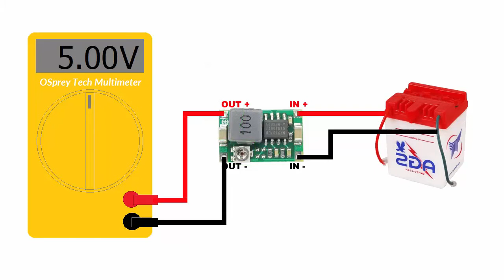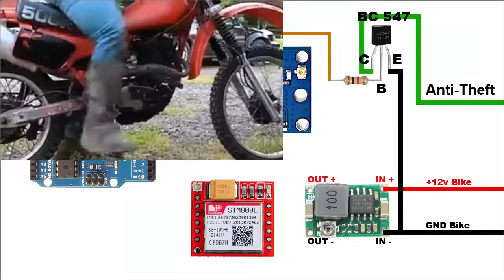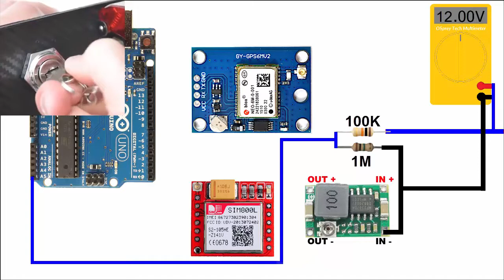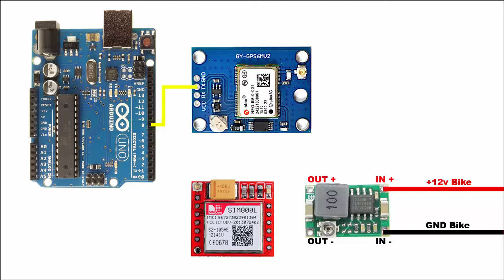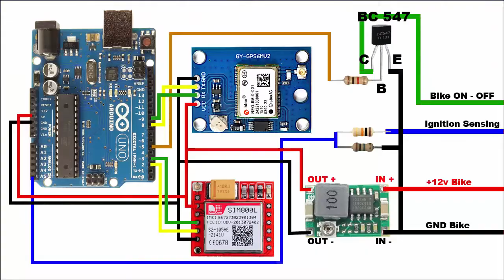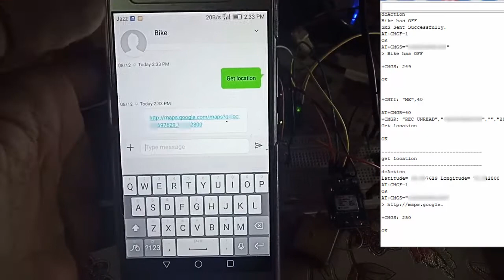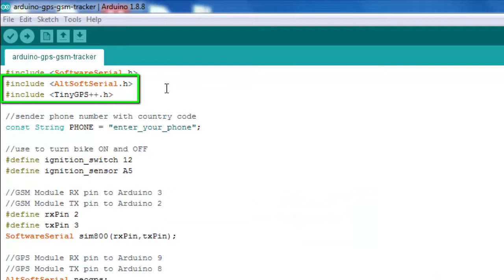Arduino Sim800L GPS Tracker | Arduino GSM GPS tracker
Today's Topic: Arduino Sim800L GPS Tracker | Arduino GSM GPS tracker

In this video I will show you how to make Arduino GSM GPS Tracker with Ublox Neo6M GPS module and Sim800L GSM module. You can track and control your vehicles by using this Arduino based GPS GSM Tracker.

You can use it to control your motor bike, car or any other vehicle. Arduino GPS Tracker has three main features Tracking, Controlling and Anti-Theft. This arduino GPS GSM Tracker provide extra security layer of Anti-Theft.

Parts Required
1 - Arduino UNO
2 - Ublox Neo-6M GPS Module
3 - Sim800l GSM Module
4 - Mini 360 DC to DC Step Down Buck Convertor
5 - Transistor NPN BC547

Warning: In some countries it is required to register gsm module from govt authorities before using it. So, get proper understanding of govt laws related to gsm technologies.